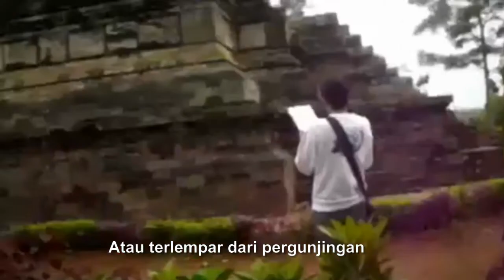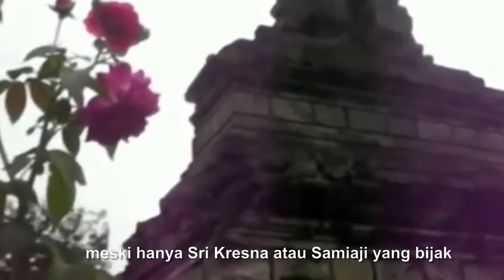Museum Vokenkunde Karya Efendi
Benda Bersejarah Milik Indonesia yang Berada di Belanda
Selama menjajah bangsa Indonesia, Belanda ternyata tidak hanya gemar eksploitasi manusia dan kekayaan alam negeri ini. Para serdadu negeri kincir angin itu juga mencuri benda-benda bersejarah warisan nenek moyang nusantara.

Banyak sekali benda-benda bersejarah yang diangkut ke Belanda di masa penjajahan dahulu. Pemerintah RI sebenarnya telah berulangkali meminta agar benda-benda bersejarah itu dikembalikan.
Namun, apesnya tidak semua berhasil dipulangkan ke Tanah Air. Berikut sejumlah benda bersejarah milik bangsa Indonesia yang tersimpan rapi di museum-museum negeri Belanda sebagaimana dikutip dari boombastis.com.

Patung Ken Dedes

Ken Dedes adalah putri Empu Purwa, seorang pendeta Buddha Mahayana. Ia pernah diculik dan diperistri Bupati Tumapel, Tunggul Ametung. Namun, dalam perkembangannya, Tunggul Ametung tewas di tangan pemuda desa bernama Ken Arok dengan sebilah keris karya Empu Gandring.

Suatu ketika, seorang pegawai pemerintah kolonial Hindia Belanda, D Monnerean menemukan patung Ken Dedes di antara reruntuhan Candi Singosari pada tahun 1819 silam. Namun, ihwal posisi tempat ditemukannya patung tersebut hingga kini masih misterius.

Patung tersebut sempat diboyong pemerintah kolonial Belanda untuk menjadi koleksi kebanggaan salah satu museum di Kota Leiden. Upaya untuk memulangkan benda ini sudah berkali-kali dicoba pemerintah Indonesia. Patung tersebut akhirnya dikembalikan Belanda ke tangan Indonesia pada tahun 1978.

Prasasti Sangsang

Prasasti ialah salah satu benda bersejarah paling berharga bagi bangsa Indonesia. Banyak sekali prasasti yang tersebar di seluruh Indonesia. Bahkan, tidak sedikit dari prasasti penting itu yang ternyata diangkut kolonial Belanda ke negerinya di masa penjajahan dulu.

Di antara prasasti itu yakni Prasati Sangsang dan Wujakana yang ada di Museum Tropen. Prasasti Guntur tersimpan rapi di Rotterdam, serta sekitar enam buah lagi berada di Museum Kota Leiden.

Patung Ganesha dan Anusapati

Selain patung Ken Dedes yang akhirnya dikembalikan itu, ternyata Belanda juga menyimpan beberapa artefak lain yang tak kalah pentingnya bagi Indonesia. Benda penting tersebut adalah Patung Ganesha dan juga Anusapati.
Kedua benda ini diambil di tempat yang berbeda. Patung Ganesha diambil di dekat Candi Singasari, sedangkan patung Anusapati di Candi Kidal. Meskipun berbeda lokasi, keduanya masih berada di Malang.

Patung Anusapati dan Ganesha tersimpan rapi di sebuah museum yang ada di Kota Leiden, Belanda. Dua obyek bersejarah yang gagal dipulangkan pemerintah RI tersebut menjadi salah satu primadona di museum itu.